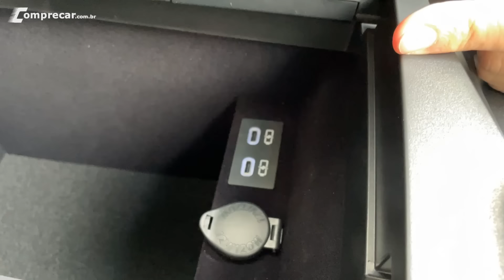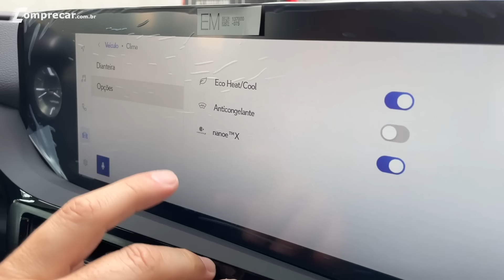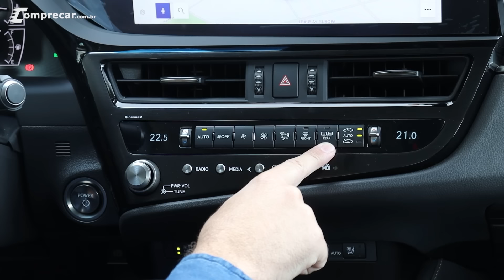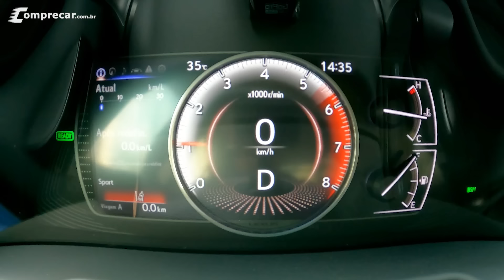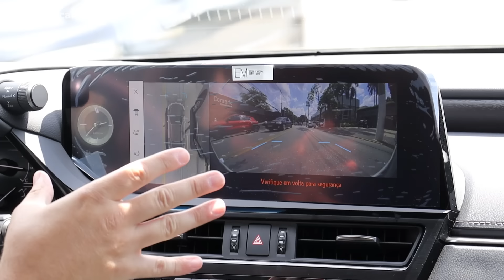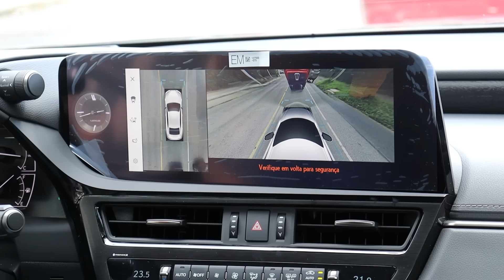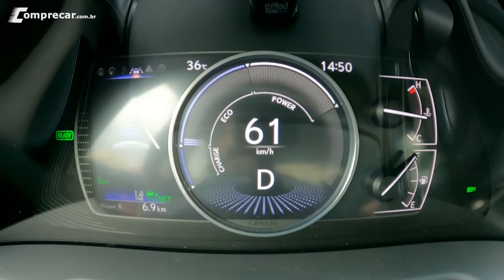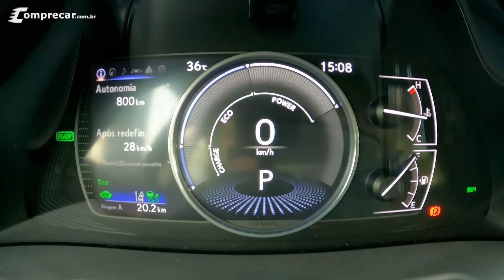Lexus ES 300h 2024 - Sedan para quem não abre mão de muito conforto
Nesse vídeo testamos o Lexus ES 300h, o único sedan ainda a venda da Lexus no Brasil. Conheça todos os detalhes do modelo que se destaca pelo alto nível de conforto, acabamento impecável, além da motorização híbrida com ótima economia de combustível.

00:00 - Introdução
00:48 - Iluminação Dianteira
01:36 - LSS
02:08 - Motor e Sistema Elétrico
04:32 - Câmbio
05:16 - Consumo e Aceleração
05:46 - Para-brisa
06:08 - Suspensão
06:26 - Teto Solar
06:47 - Sistema de Chave
07:42 - Traseira
08:29 - Porta Malas
09:02 - Acabamento Interno
10:03 - Banco Traseiro
11:03 - Controles
12:04 - Multimídia
13:46 - Materiais
14:17 - Console
15:07 - Configurações
19:36 - Câmera 360º
20:07 - Apoio Elétrico
20:55 - Modos 360º
21:42 - Isolamento Acústico
22:08 - ACC
23:54 - Média Consumo
24:44 - Câmera de ré 360º
25:22 - Resultado Consumo
26:14 - Preço e Conclusão